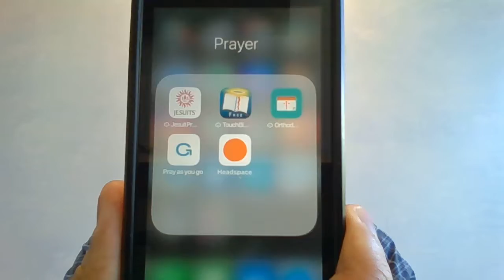Ignite Day 11